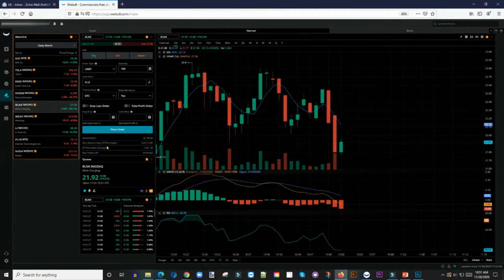How To Make Money Trading Both Sides Of The Market | How To Make $250 A Day On WeBull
My Favorite Investing Book
My Favorite Personal Development Book

Based in Minneapolis
Mr. V